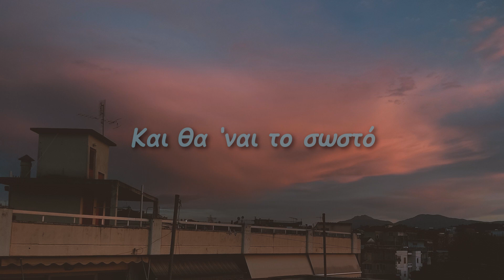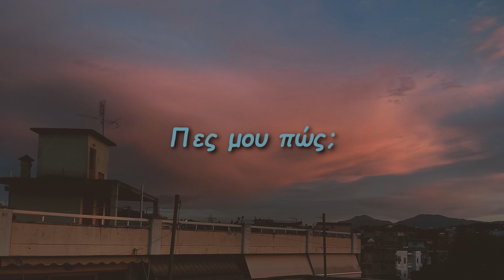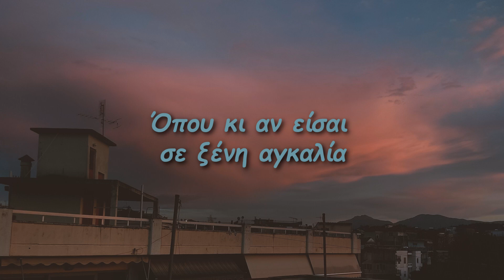Κρίμα - Nemeli (Lyric Video)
Κρίμα - Nemeli

Στίχοι

Κρίμα να σε θέλω και να μην απαντάς
Να σε παίρνω στο τηλέφωνο και να μη μιλάς
Κρίμα όλα αυτό που λες ότι θες
Να μην έχει καμία σχέση με ό,τι ένιωθες χτες

Τώρα που στο αύριο βαδίζεις εσύ
Τώρα που εγώ κάνω κύκλους μες στη σιωπή

Είναι όλο ψέμα μην με κοιτάς
Θέλω αλήθεια να ξέρω γιατί με πονάς
Κι αν σου πω ότι σ' αγαπώ
Θα χαθεί στο σκοτάδι και θα ναι το σωστό
Και θα ναι το σωστό

Πόσες φορές απόρησα
Πόσες φορές σε ρώτησα
Πώς πες μου πως έγινε και σ' αγαπώ
Πώς πες μου πώς μπορώ εγώ να ξεχαστώ

Εδώ είμαι θα πεις, έλα κοντά
Μα δεν έχω άλλο χρόνο είναι ήδη αργά
"Εδώ κάνεις το λάθος", λες δυνατά
Μα κουράστηκα να λέω μια ακόμα φορά
Ξανά και ξανά

Τώρα που στη μουσική βαδίζω εγώ
Τώρα που εσύ επιστρέφεις λάθος καιρό

Όπως κι αν τελειώσει το παραμύθι αυτό
Θέλω να σου πω κάτι που νιωθα καιρό
Όπου κι αν είσαι σε ξένη αγκαλιά
Στη σκέψη μου θα είσαι για πάντα κοντά

Ότι και να κάνεις δεν αλλάζει αυτό..

Μουσική/Στίχοι/Κιθάρα/Φωνή: Nemeli

Recorded/Mix-Master by: Nemeli

Original song!🎶
I'm open to new ideas for videos!🔥
What else do you want to see?🤔

Καινούργιο δικό μου τραγούδι!🎶
Σε ευχαριστώ που είδες το βίντεο!😊
Πρότεινέ μου τις ιδέες σου για βίντεο!🔥
Τι άλλο θα ήθελες να δεις από μένα;🤔